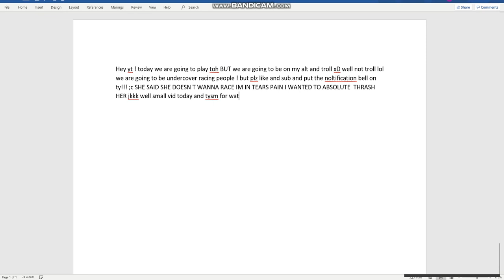IM SO BAD AT BEING UNDERCOVER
small vid today xD